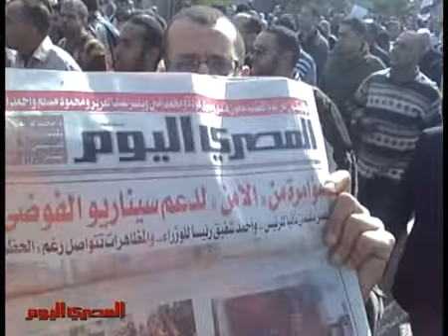تشييع ضحايا «غضب الإسكندرية»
شيع السكندريون شهداء ثورة الغضب بالمدينة,  والتي اشتعلت عند ساحة مسجد القائد إبراهيم, بالتوازي مع مثيلتها فى ميدان التحرير بالعاصمة, في 25 يناير 2011, عقب دعوات لناشطين ومدونيين مصريين على فيسبوك, يطالبون فيها بالإصلاح السياسي والاجتماعي وإسقاط النظام الشمولي فى مصر.